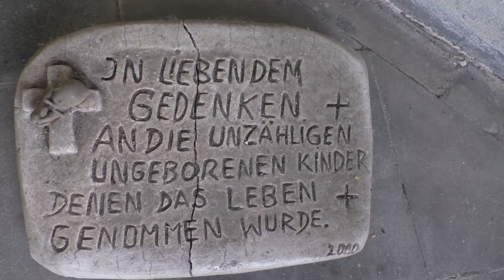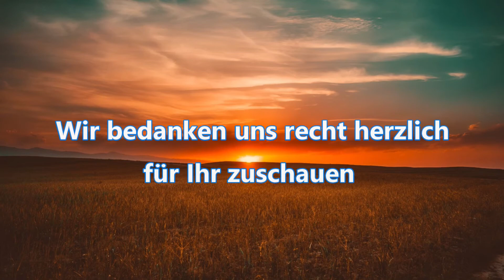49 Online Gottesdienst Weißenthurm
49  Online Gottesdienst Weißenthurm